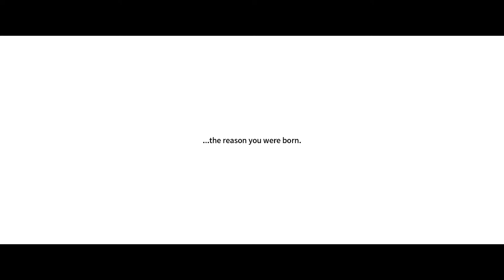Let's Play - MO:Astray - Episode 1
MO: Astray is a pixel art, side-scrolling, action-platformer. Lead MO through mind-bending puzzles using special abilities. Bizarre enemies, threatening traps and ingenious level designs await. From Archpray and Rayark Inc.!